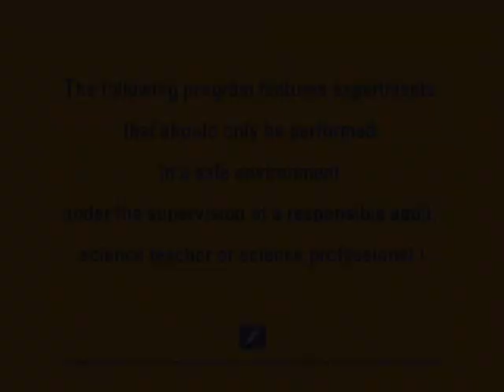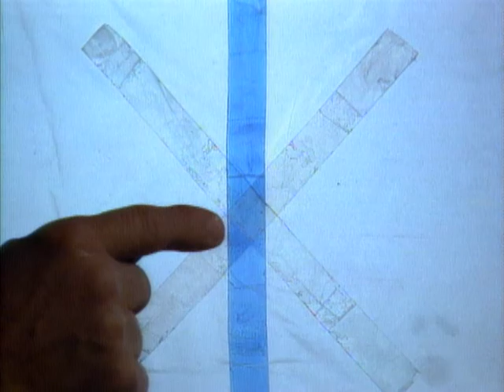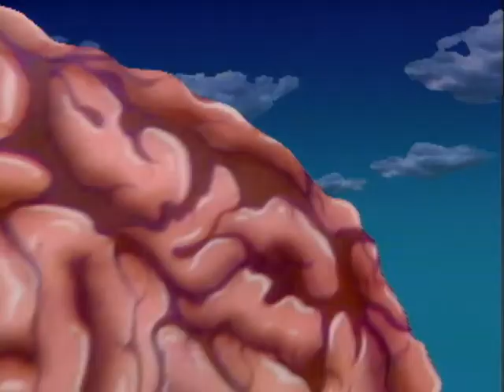Polarized Light, Jet Propelled Boats, Underwater, Mice, Bee Stinger, Spider Trap, Boil Water/Ice +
Episode 25 - Mr. Wizard explains Polarizing Light. Jet Propelled Boat, Fat Mice, Underwater Safari, Bee Stinger, Rock Tumbler, Spider's Trap, Computer Shield, Mystery Mounds, and Boil Water with Ice Cube.